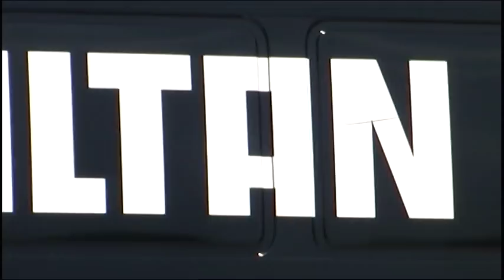Rally Zabava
Izpolnite dolgoletno željo sebi, sorodnikom ali prijateljem. Dinamično rojstnodnevno darilo, presenečenje ali popestritev poslovnih dogodkov. S profesionalno organizacijo dogodka, adrenalinskimi vožnjami in spomini, boste z vročega sovozniškega sedeža zagotovo odšli navdušeni. To vam zagotavlja slovenski državni rally prvak Matej Oblak!

Matej Oblak je lani postal državni prvak v rallyju v diviziji I, z zmago pa je začel tudi letošnjo sezono. »Rally ne bi smel biti šport izbrancev, zato si ga želimo približati širši javnosti. V ta namen bomo vsem zainteresiranim, v okviru resne organizacije, nudili sovozniške vožnje z atraktivnimi dirkalniki,« pravi 29-letni dirkač, ki je za promocijo svoje nove ponudbe izdelal tudi krajši akcijsko-dirkaški video film.

Oblaku je na pomoč priskočila hrvaška igralka in televizijska voditeljica Lorena Nosić, ki ji sovozniški sedež v rallyju ni tuj. V filmu se Nosićeva med vožnjo s svojim avtomobilom izgubi, medtem ko poskuša na zemljevidu najti pravo pot, pa jo Oblak z dirkalnim Citroenom C2-R2 dohiti. Ustavi se poleg nje, njegov sovoznik skoči iz dirkalnika, Loreni na glavo nadene čelado in adrenalinska vožnja se lahko začne. »Nekaj podobnega bi radi ponudili tudi vsem tistim, ki ji dirkalni avtomobili in rally okolje privlačijo,« dodaja Oblak.

Kamera in režija: Gregor Pavšič

Voznik: Matej Oblak
Sovoznika: Anže Oblak, Lorena Nosić
Dirkalnik: Citroen C2-R2
Priprava dirkalnika: Jezeršek Racing